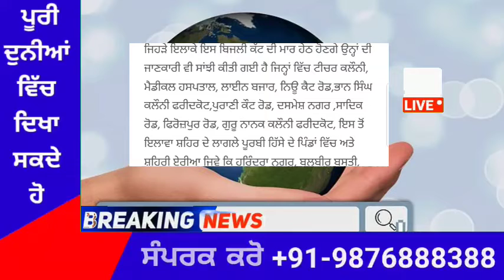ਬਿਜ਼ਲੀ ਵਰਤਣ ਵਾਲਿਆਂ ਲਈ ਆਈ ਵੱਡੀ ਮਾੜੀ ਖ਼ਬਰ-PunjabNewsTv